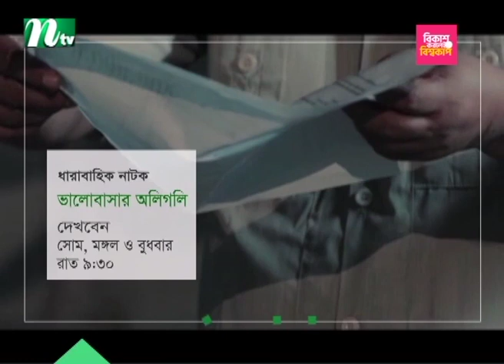কোনো ষড়যন্ত্রই আগামী নির্বাচন ঠেকাতে পারবে না : জেদ্দা আ.লীগ